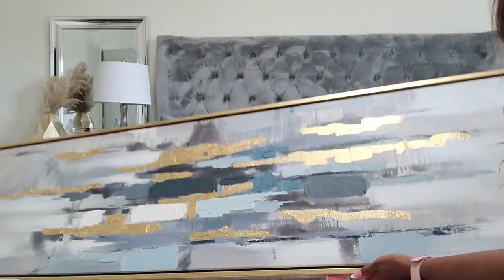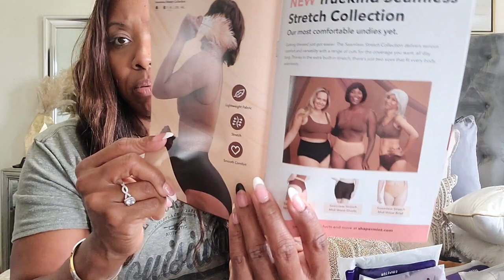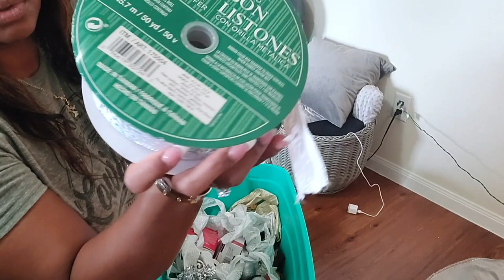DECORATE WITH ME|| CHRISTMAS DECOR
CHECK OUT THE SALE GOING ON NOW!

New bedding

MOST OF MY DECOR CAN BE FOUND

Gym equipment

weight bench Gluts machine

Nespresso Machine

White sheets

KITCHEN MUST-HAVES

PANTRY LOVES

AMAZON FAVORITE FOODS (ONLY BUY WHEN IT IS ON SALE)

AMAZON CLOSET ORGANIZATION

AMAZON HEALTH AND WELLNESS

AMAZON HOME DECOR